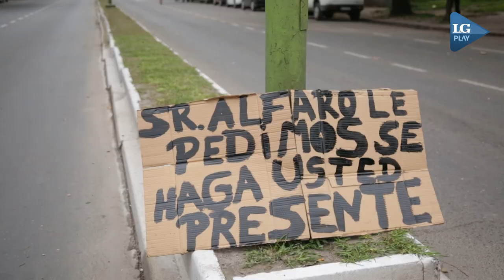Familias que viven en la ex estación El Provincial piden ser reubicadas